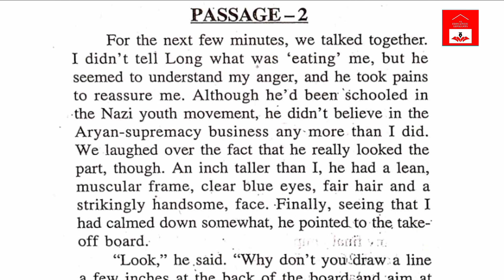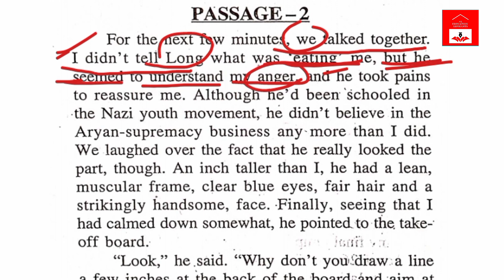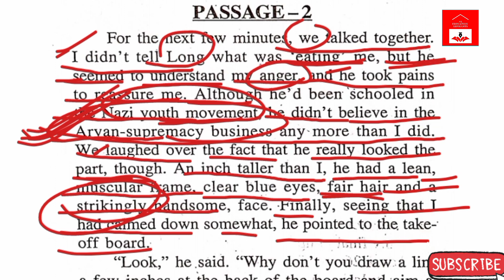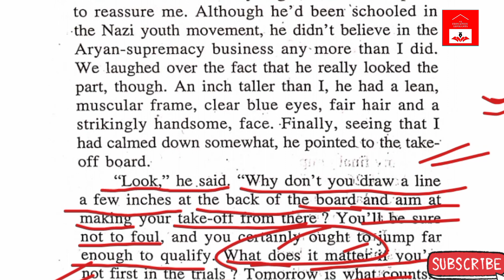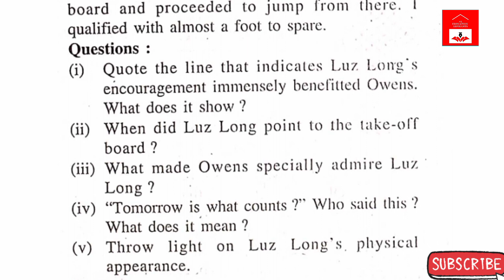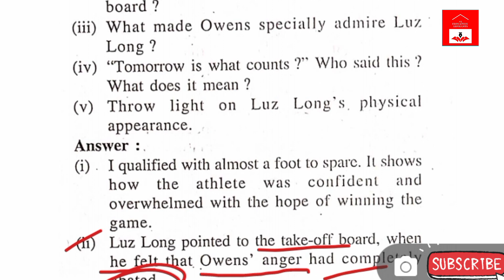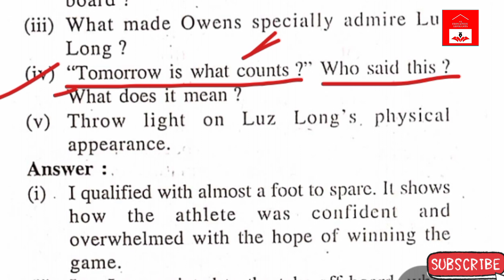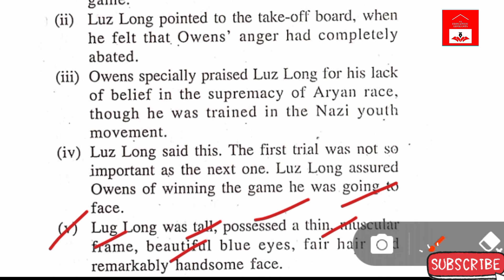Selective Passage,My Greatest Olympic Prize/English/+2 2ndyr Arts, Science,Commerce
My Greatest Olympic Prize
Selective passage
A detailed discussion with elaboration.